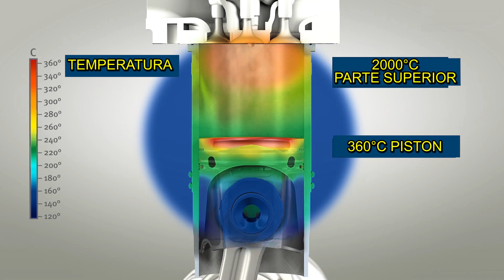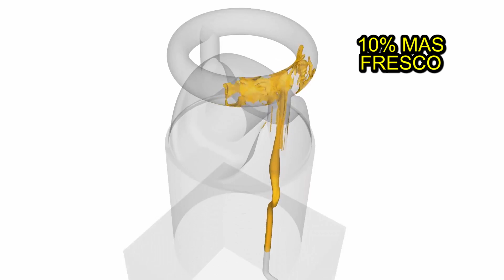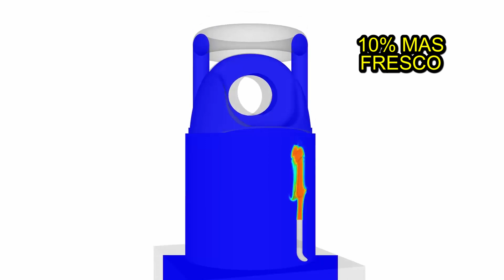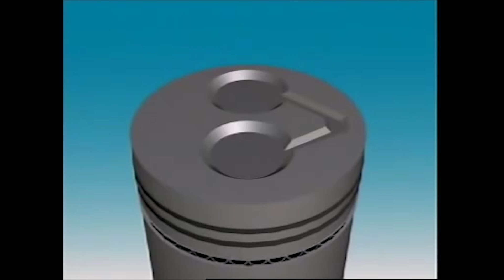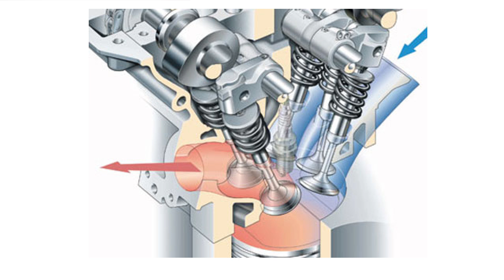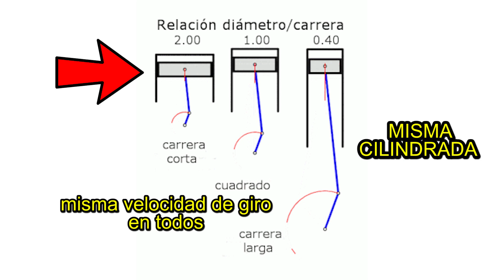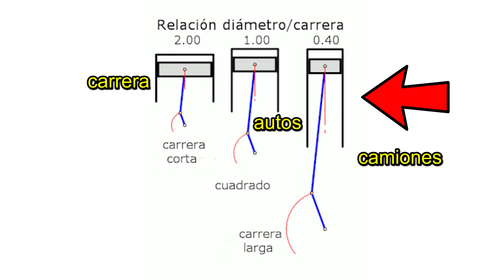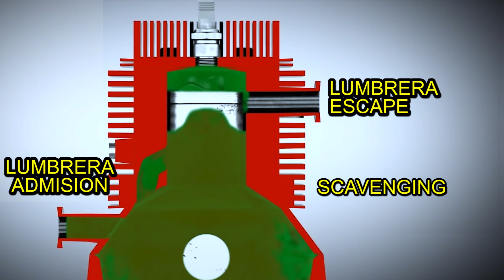TODO sobre PISTONES Y sus FORMAS RARAS // secretos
Habras notado las raras formas de los pistones y toda la extensa variedad que existe. En este vemos por que son asi y como diferenciarlos.